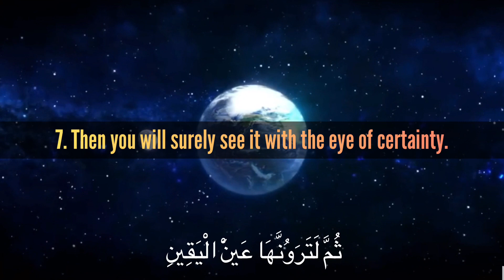Surah At-Takathur By Abdallah Humeid